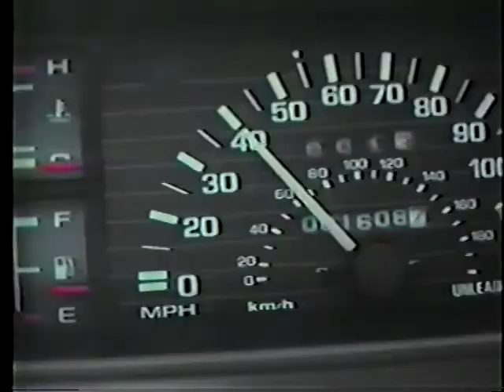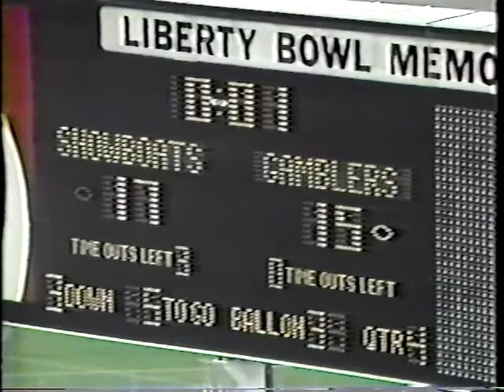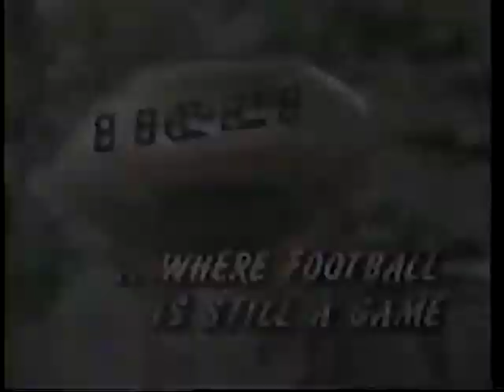5/13/85 USFL San Antonio Gunslingers at Orlando Renegades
Full game action from Week 12 1985 of the United States Football League